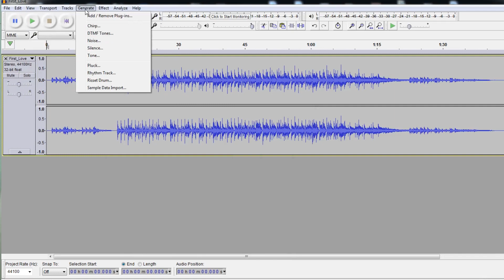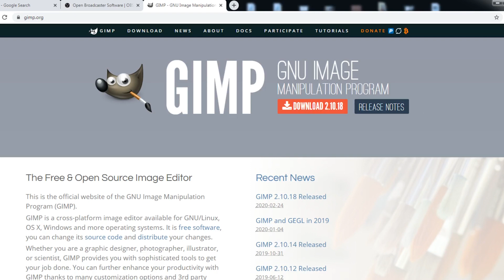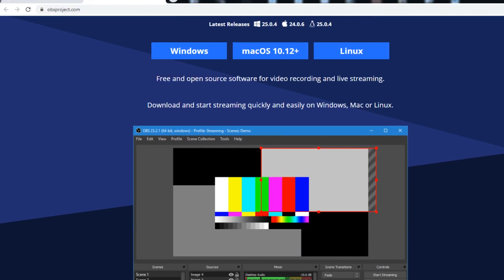Audacity| OBS| shotcut video editor| gimp| free softwares YouTube | open-source tools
Four tools I used for YouTube | free softwares YouTube | open-source tools

Digitek 520 BH Tripod
BOYA MIC
Camera canon200D
200D 50mm prime lens
Amazon Basics Tripod
Logitech Webcam
Fifine USB MIC
Zoom H1n Recorder
Umbrella 36inch
Light Stand pair
E27 Light Adapter
Storage Transcend HDD
Background Photo Cloth
Zhiyun Smooth 4 Gimbal
Lightweight Tripod
Yunteng Selfie stick

YouTube Gear videos

YouTube AUDIO recording Tips

Audacity Tutorial

Gimbal Tutorials

Some of my unboxing videos

YouTube beginer Tips

Zoom H1 Tips youtube

YouTube Presentation Tips

Microphone Tips

Android Tips

Editing tips